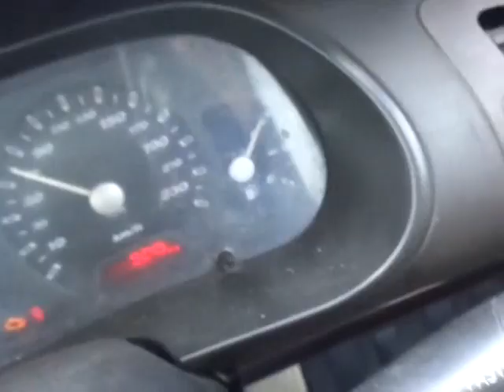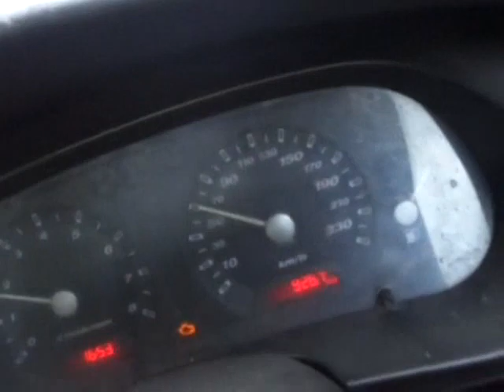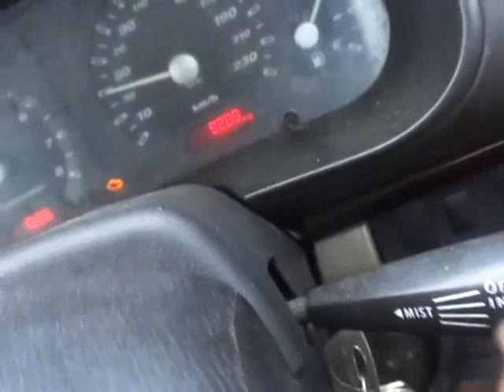KEMBARA UMAI BANGI - IPOH 16041445H 31102023 BHG 9